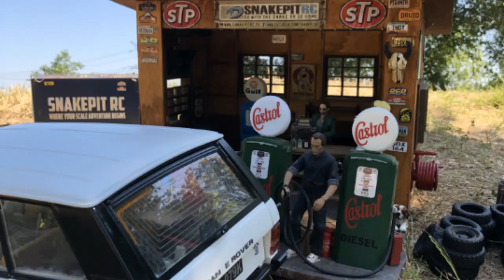Rc Event CattX4 Cattenom france